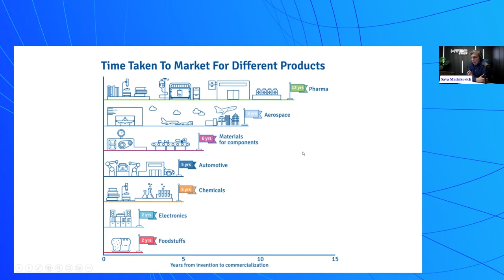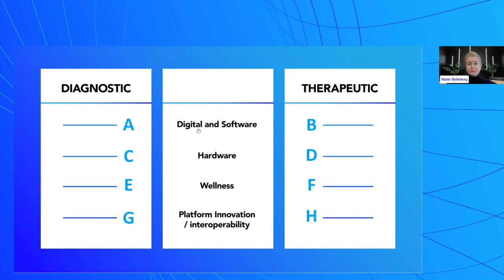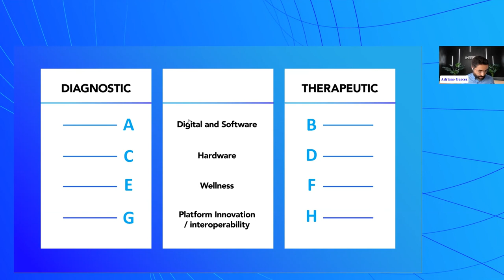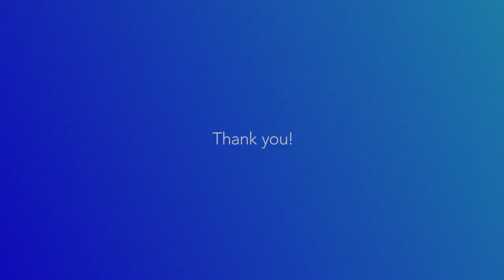MedTech Webinar | From Concept to Product: Is There a Fast Lane in MedTech?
If you are curious to hear thought leaders discuss the latest approaches around medical device innovation and ways technologies could reduce risk and test value propositions more quickly in a rapidly changing world, you will watch this webinar.

Moderator: Sava Marinkovich, Head of HealthTech at HTEC Group.

Speakers:

Mette Dyhrberg, Founder & CEO, Mymee Inc.
Nemanja Kovačev, Expert for MedTech at HTEC Group
Adriano Garcez MBA, Director, Outcomes Research, ZS Associate
Dev Nathan Kalyan, Managing Principle, VANDANAM, LLC